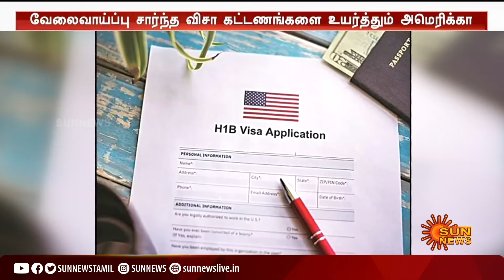H-1B Visa கட்டணம் உயர்வாகும் என அறிவிப்பு | Sun News